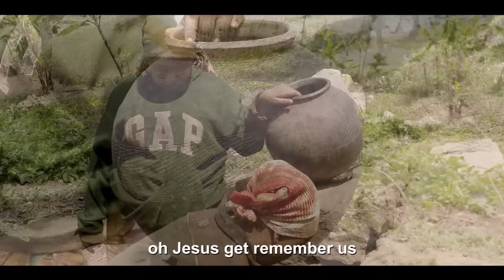TUMETESEKA BY KAMIKAZI AND VALERIE